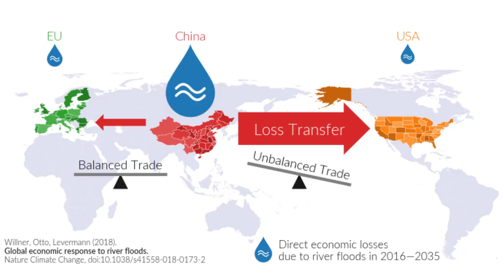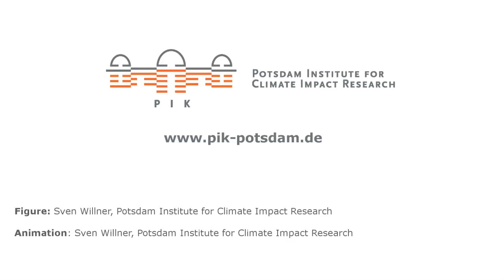China floods to hit US economy: climate effects through trade chains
Anders Levermann and Sven Willner from the Potsdam Institute for Climate Impact Research on their new paper.

Intensifying river floods could lead to regional production losses worldwide caused by global warming. This might not only hamper local economies around the globe – the effects might also propagate through the global network of trade and supply chains, a study now published in Nature Climate Change shows. It is the first to assess this effect for flooding on a global scale, using a newly developed dynamic economic model. It finds that economic flood damages in China, which could, without further adaption, increase by 80 percent within the next 20 years, might also affect EU and US industries. The US economy might be specifically vulnerable due to its unbalanced trade relation with China. Contrary to US president Trump’s current tariff sanctions, the study suggests that building stronger and thus more balanced trade relations might be a useful strategy to mitigate economic losses caused by intensifying weather extremes.

Article: Sven N. Willner, Christian Otto, Anders Levermann (2018): Global economic response to river floods. Nature Climate Change [DOI:10.1038/s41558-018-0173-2]